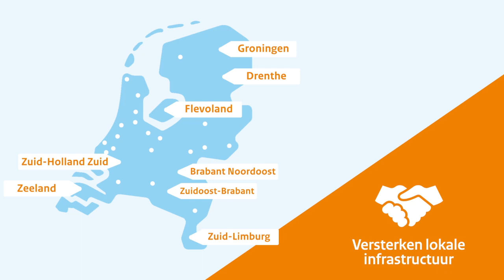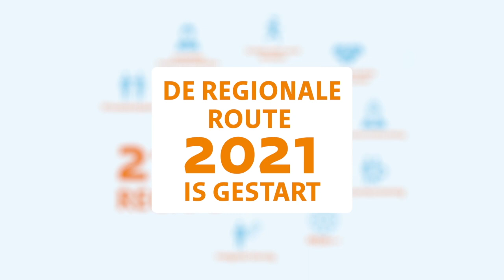Geweld hoort nergens thuis - Regionale Route 2021